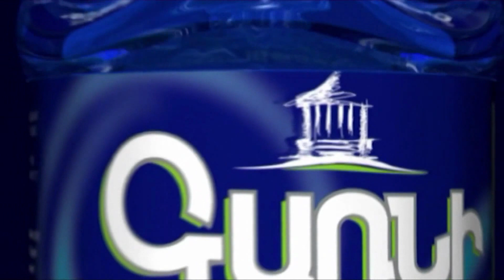Արցախի ճանաչումը կանգնեցնելու Արցախի ժողովրդին իրավունքների զանգվածային խախտումները. ԱՀ ԱԳ նախարար